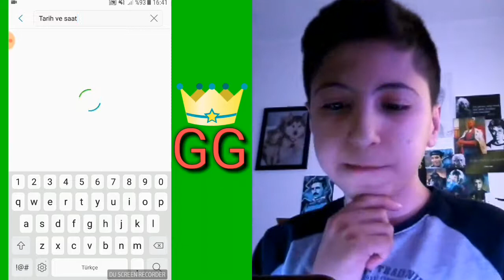FACECAM İLE GELİŞİYORUZ! - VLOGGER GO VİRAL (2.BÖLÜM)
Selamün aleyküm guys. Bugün VLOGGER GO VİRAL oynadık. 2.bölümdeyiz. Baya geliştik. Kanalımız büyüyor yani çok güzel oldu.Oyunu GOOGLE PLAY STORE den ücretsiz bir şekilde yükleyebilirsiniz.Birdahaki videolarda görüşürüz.Esenlikler...

Merhaba Ben Görkem Efe ,Youtube Türkiye benim en büyük tutkum, bur da dev gibi bir GG ailesi için her zaman yeni video yüklüyorum. Kanalımda oyun gaming , eğlence , challenge , komedi , şaka , şarkı , vlog , montaj , tepki ve benzeri bir sürü video paylaşıyorum. Bunları yaparken çok eğleniyorum ve bir çok komik anlar eğlenceli anlar yaşıyorum.